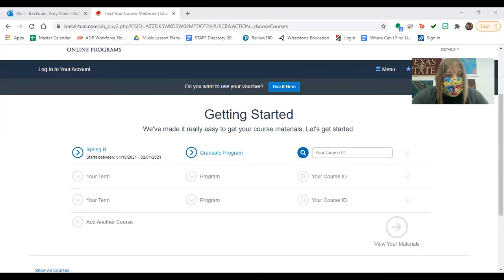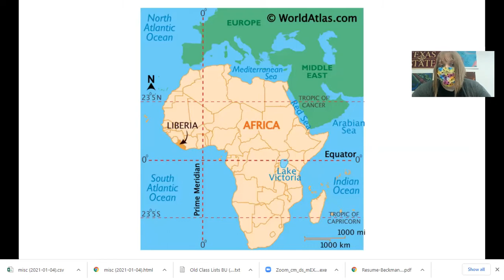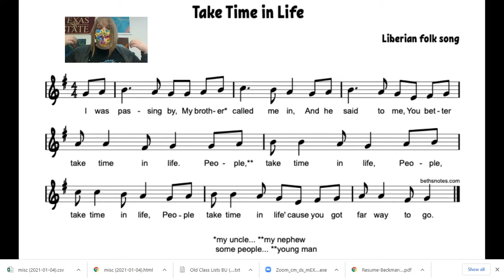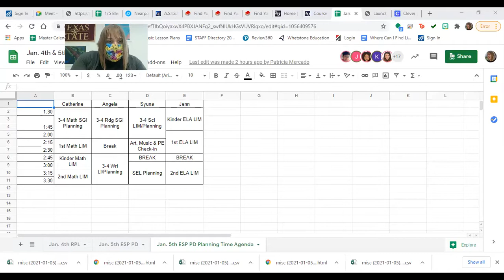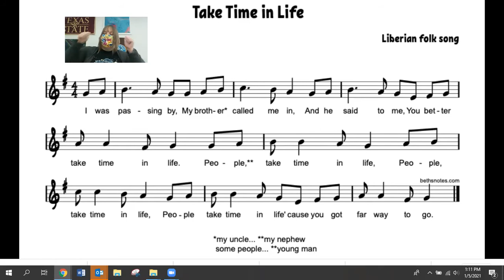Semester 2 - Lesson 1 - K-4